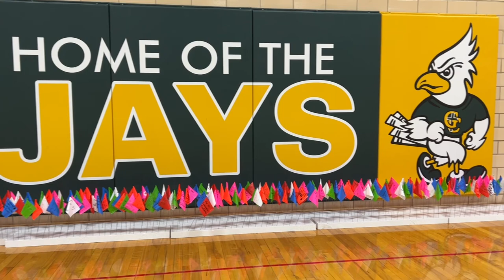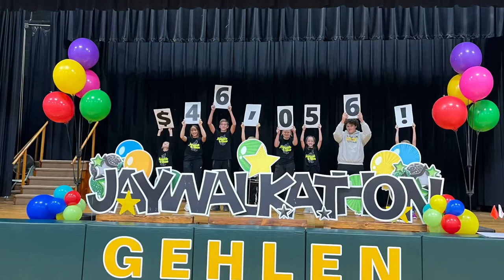2023 Jaywalk-a-thon Recap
Thank you to our students, parents, community members, and business sponsors for making the fourth annual Jaywalk-a-thon a fun and successful day. We prayed over hundreds of intentions plus were able to raise $46,000 for our school! Another great day to be a Jay!